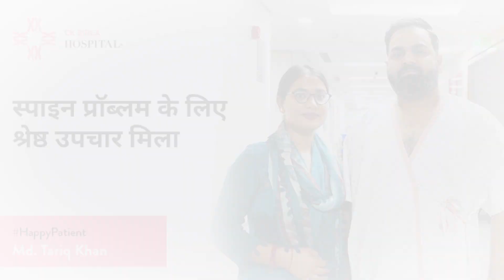Md Tariq Khan's patient testimonial | Dr Ashwani Maichand | CK Birla Hospital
मोहम्मद तारिक खान, जो दिल्ली के जामिया नगर में निवास करते हैं, उन्हें अपनी स्पाइन की एल 4 और एल 4 में समस्या थी। इस समस्या के लिए दिल्ली के क़रीब सभी डॉक्टरों ने सर्जरी की सिफारिश की। लेकिन बड़े कट और टांकों से होने वाली सर्जरी के भय से तारिक साहब ने इससे मना कर दिया।

इंटरनेट खोज के दौरान, उन्होंने डॉक्टर अश्वनी मायचंद के बारे में जानकारी प्राप्त की, जो सीके बिरला अस्पताल, पंजाबी बाग, दिल्ली में स्थित हैं। डॉक्टर से मिलकर तारिक साहब को यहां सर्जरी कराने का आत्मविश्वास हुआ, जिसमें छोटा सा कट लगता, रक्तस्राव नहीं होता है और जल्दी रिकवरी होने की संभावना होती है। इसलिए सर्जरी से लेकर उपचार तक, उन्हें किसी भी तरह की कठिनाई या चिंता की आवश्यकता नहीं होगी।

डॉक्टर अश्वनी मायचंद की सलाह को सुनकर तारिक साहब ने सर्जरी की मंजूरी दी, और सर्जरी बड़ी सफलता के साथ पूरी हो गई। इस वीडियो में, तारिक साहब अपने सीके बिरला अस्पताल में इलाज के अनुभव को साझा कर रहे हैं। उनकी समस्या और हमारे अस्पताल में प्रदान की जाने वाली सेवाओं और सुविधाओं के बारे में विस्तार से जानने के लिए यह वीडियो अवश्य पूरा देखें।